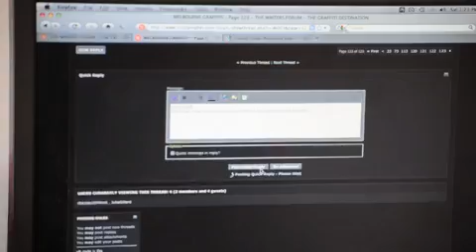graffiti for dummies